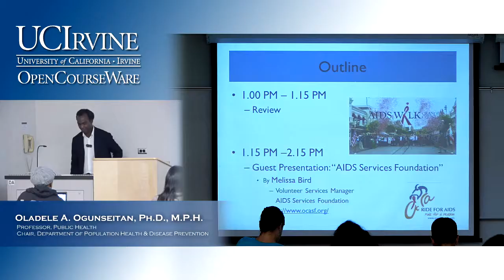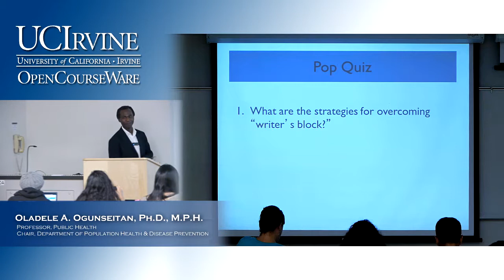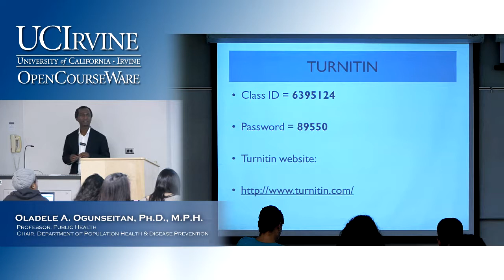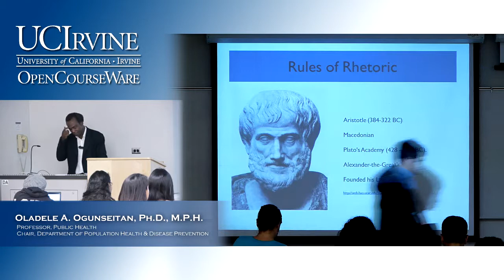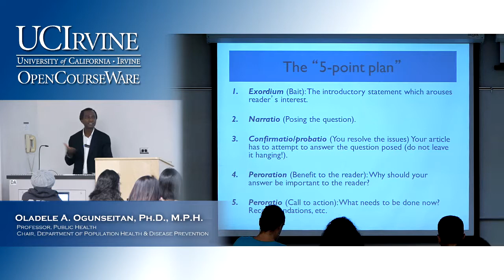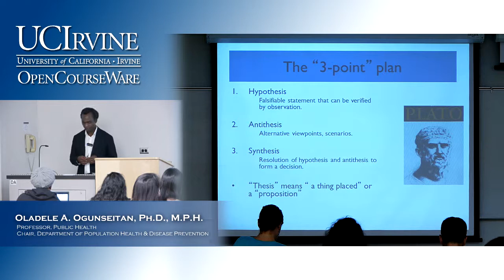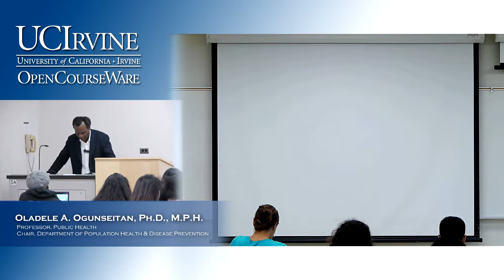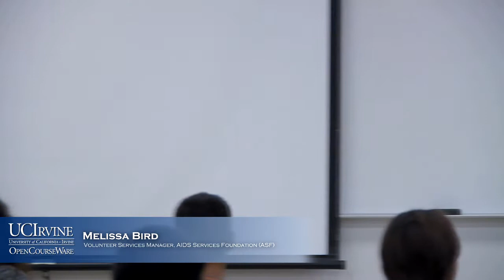Public Health 195W Practicum. Lecture 4.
UCI PubHlth 195W: Public Health Practicum and Culminating Experience (Spring 2013)
Lec 04. Public Health Practicum and Culminating Experience
View the complete course:
Instructor: Oladele Ogunseitan, Ph.D. & Melissa Birrd

Description: This course provides direct opportunities for Public Health majors to observe and participate in public health activities and/or research; and to cultivate skills for verbal and written communication of contemporary public health topics for an integrative culminating experience.

Required attribution: Ogunseitan, Oladele; Birrd, Melissa. Public Health Practicum and Culminating Experience 195W (UCI OpenCourseWare: University of California, Irvine), [Access date].